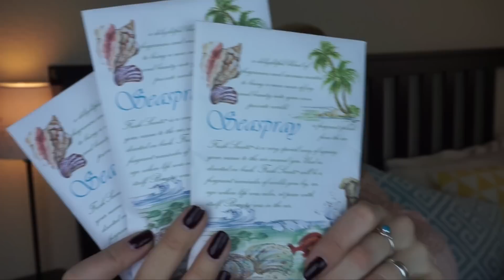COMPRAS DE DECORACIÓN PARA LA CASA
Este vídeo lo tenía grabado desde hace dos meses... pero perdí la tarjeta de memoria y hace unos días la encontré! por eso os lo comparto tan tarde... :D

¡ÁBREME!

NUESTRAS NOVELAS:
Podéis adquirirlas vía amazon, en cualquier País. Tanto en Ebook como en papel poniendo en el buscador "Destino extraterrestre" y "Un susurro en tu mirada"

CÁMARAS DE LOS VLOGS:
Sony alpha a5100
Canon G7X